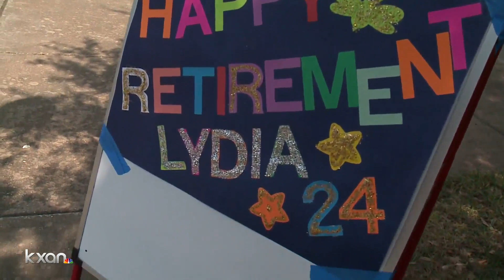Taylor ISD custodian retires after more than two decades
After 24 years of working as a custodian at Taylor Independent School District, one woman is starting a new chapter in her life.